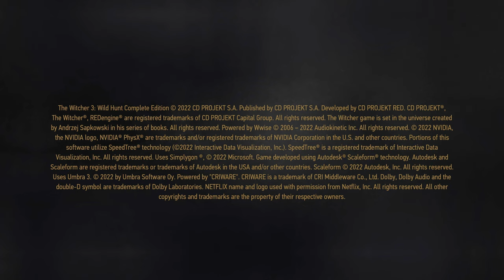The Witcher 3 Modo Traçado De Raios/4K/HDR/FreeSync Premium Pro/No HUD/60FPS✔ - Investigando On SX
Procurando por Anna, a mulher desaparecida do Barão, Geralt pede ajuda a um curandeiro local.